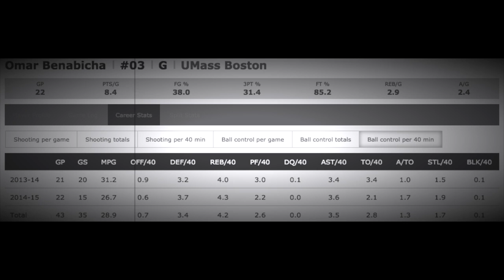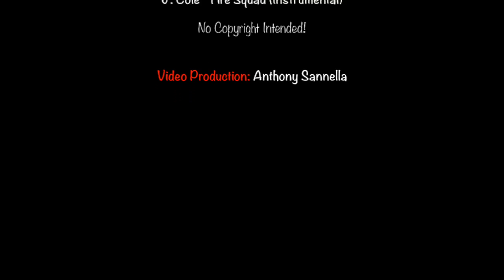Omar Benabicha #3 Umass Boston Beacons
This video is a short highlight reel of a good friend of mine, Omar Benabicha. Omar surpassed the thousand point milestone at Saugus High School and later went on to play for the NCAA Division 3 Umass Boston Beacons. Enjoy.